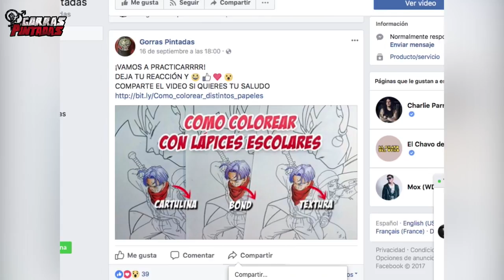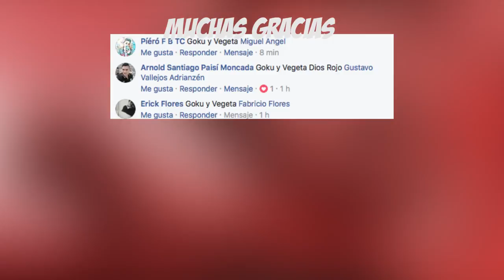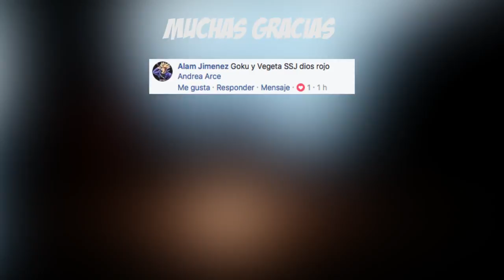COMO DIBUJAR A GOKU Y VEGETA SSJ DIOS / HOW TO DRAW GOKU AND VEGETA SSJ GOD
MATERIALES:
-COPIC
-PROMARKER
-LÁPICES ARTESCO
-CARTULINA ESCOLAR
-TIZAS PASTEL